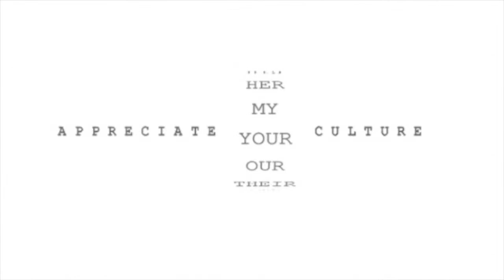Culture News Today | Thai Wedding, Real Life Van Gogh, Million Dollar Fashion Collection,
Anthem Culture News Updates:
63rd Edition of London Fashion Week Kicks Off

Museum Recreates Van Gogh’s Bedroom Painting and Puts it on Airbnb